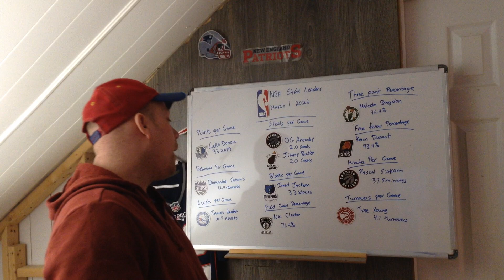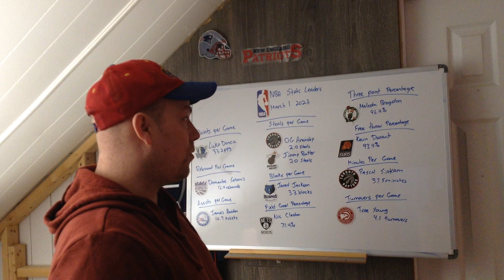NBA Stats Leaders March 1 2023